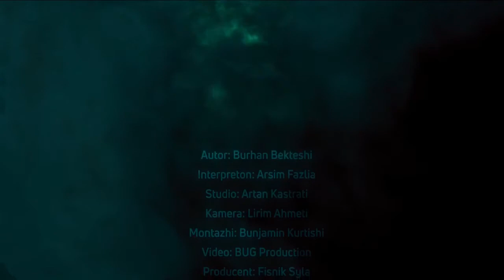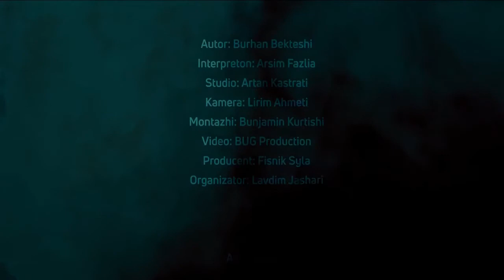Ushtari pa emer! Liria ka emer! UÇK Ushtria Çlirimtare e Kosovës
UÇK Ushtria Çlirimtare e Kosovës
Ushtari pa emer! - Liria ka emer!